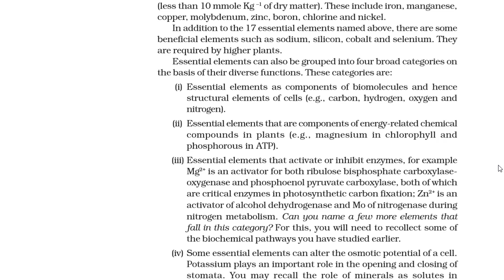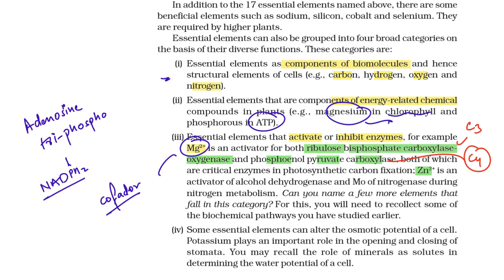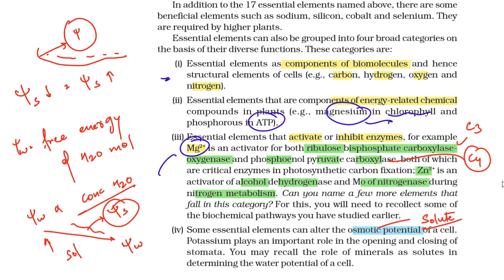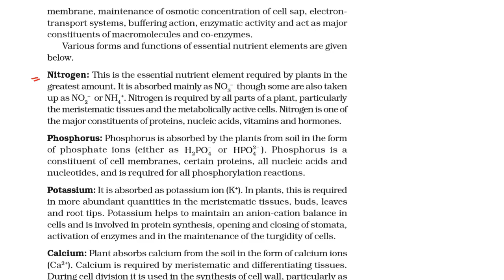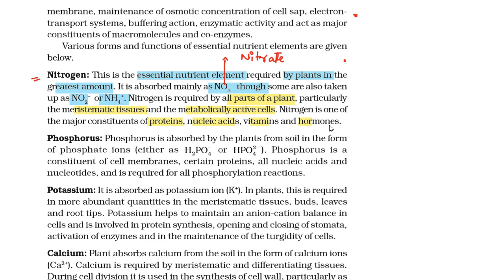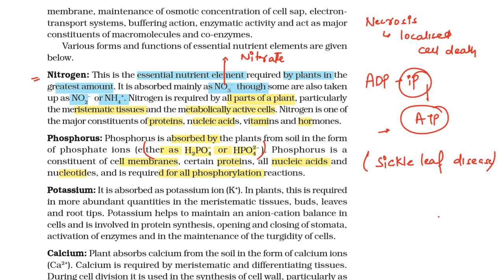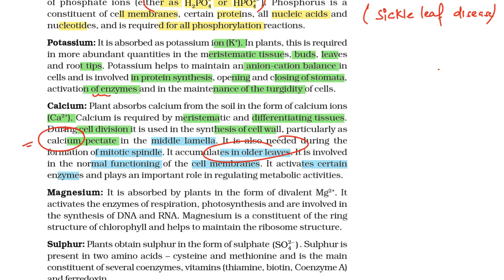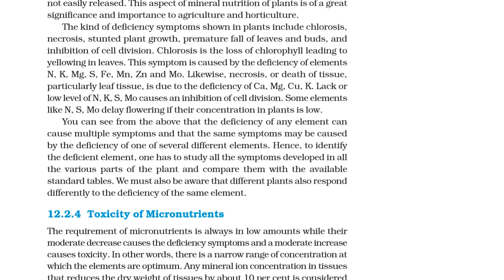NEET 2020 - Revision In 60 Days | Class 11 Mineral Nutrition Part - 2 | NEET Biology